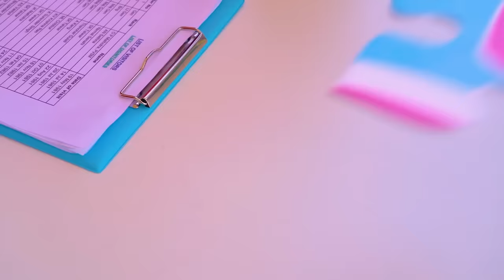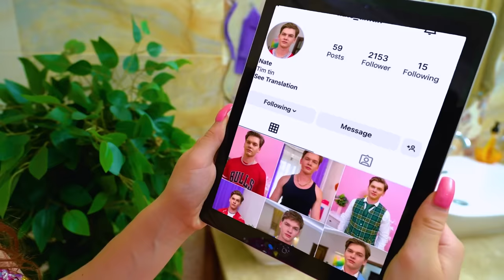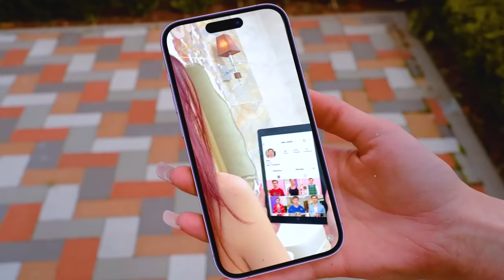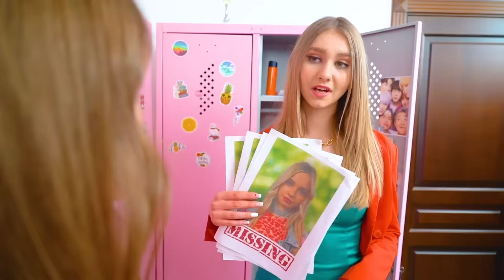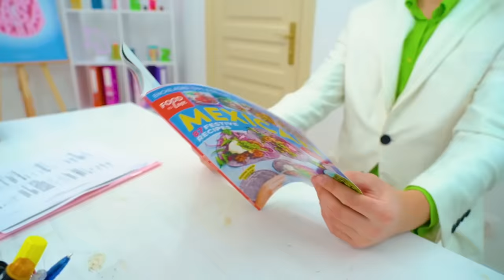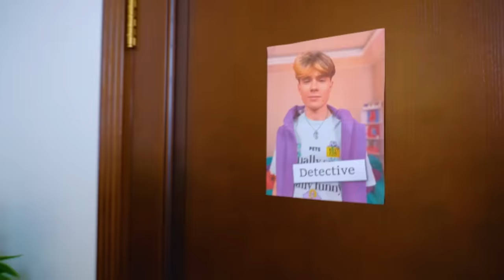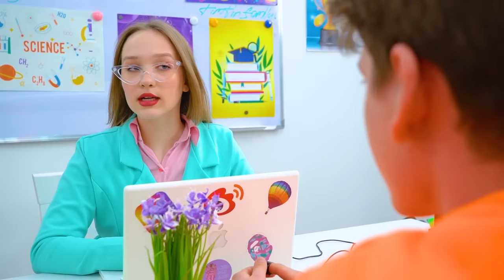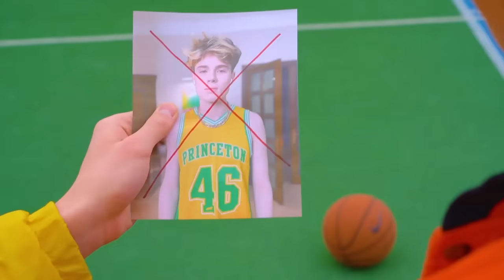Masquerade Ball in Mysterious Mansion! Mean Girls in Real Life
Everyone wants to go to the coolest party in town, and if you don't want to miss it, head straight to the masquerade ball in the mystery house! And don't forget your invitations! Take a closer look at those who are hiding under the mask; perhaps one of them is keeping a terrible secret?

Who is this mysterious Mr. X and why does he organize secret parties? What punishment awaits those who violate the rules of the masquerade and what prize will the favorite of the owner of the mansion receive?